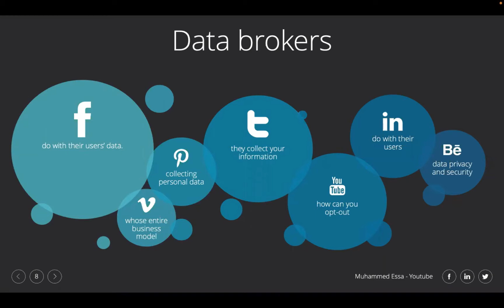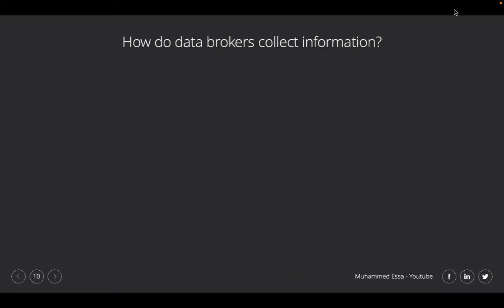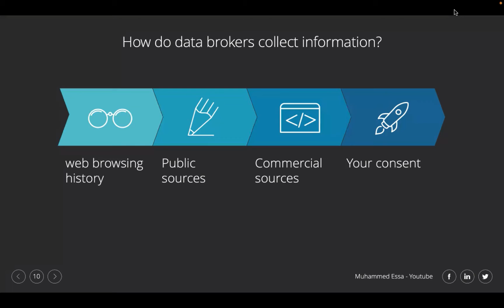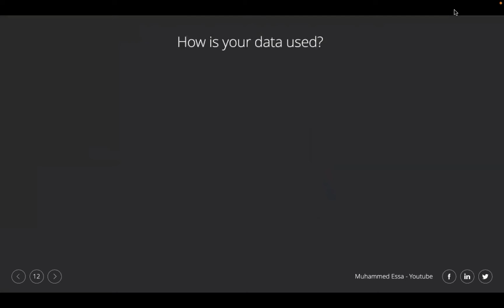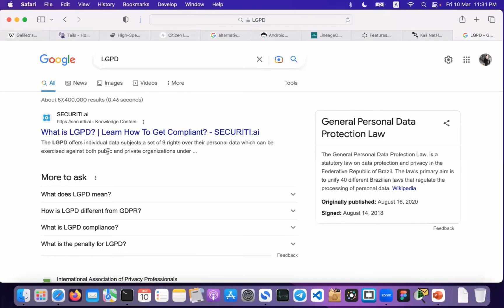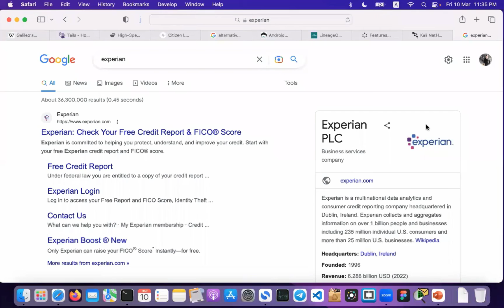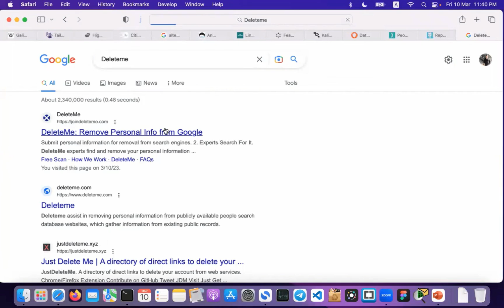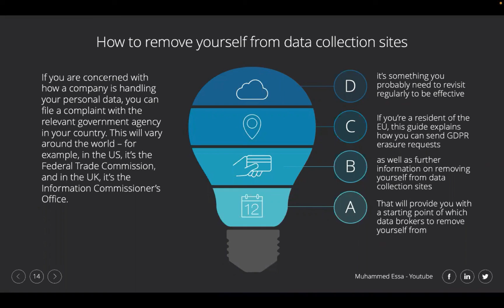Data brokers - وسطاء البيانات - سماسرة البيانات